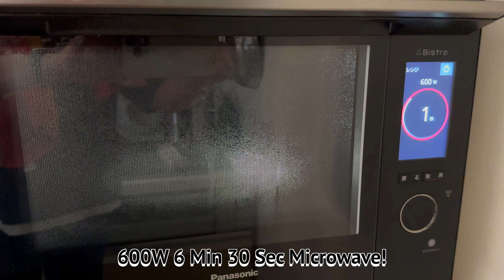Meat Botchan Pumpkin! No.627 Recipe Pumpkin Meat 4K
I Cooked Meat Botchan Pumpkin!
Very Easy and Tasty!
Melted Cheese Makes it Rich Taste!
Minced Pork and Pumpkin Go Well Together!
Please Try to Cook It!

　　 　Botchan Pumpkin                2
             Minced Pork                         100g
             Potato Starch                       1 Spoon
             Soy Sauce                             3cc
　　 　Sweet Sake                   　　3cc
             Gouda Cheese                      2 Piece

BGM
1曲目　Time for Breakfast 　　　　　　のる
3曲目     おどれグロッケンシュピール 　しゃろう
4曲目　サンバでクッキング　　　　  　こばっと
5曲目　やるきのない一日                          SEASIDE STUDIO